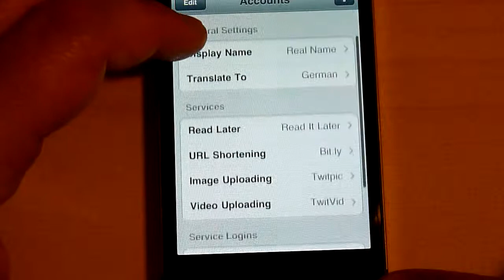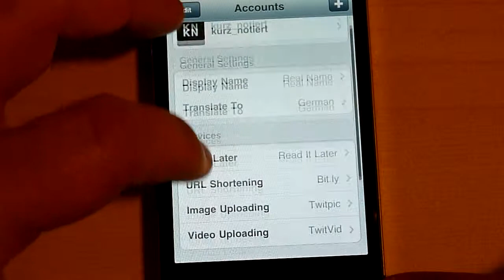Weet die neue hübsche Twitter App für das iPhone - Review (Deutsch, German)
Weet ist ein neuer Twitter Klient für das iPhone. Die App besticht insbesondere durch eine schnelle hübsch gestaltete Benutzeroberfläche.